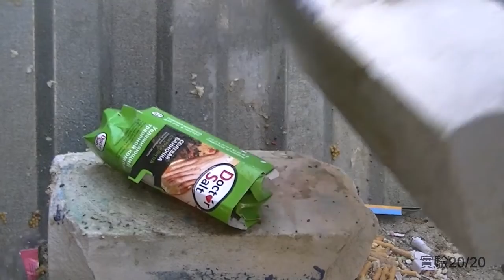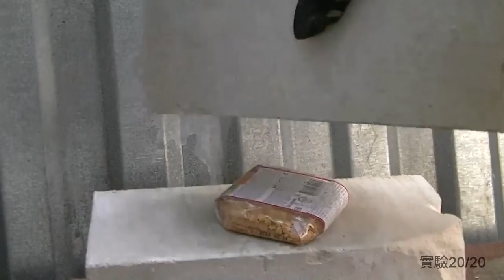antistress ball vs brick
brick and corn, matches, slime, nuts, napkins, eggs, nicely